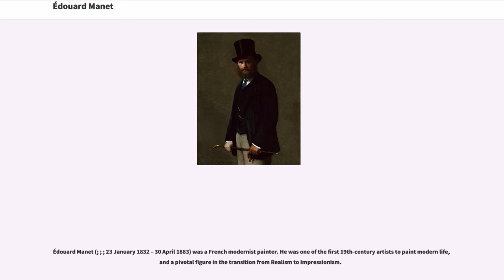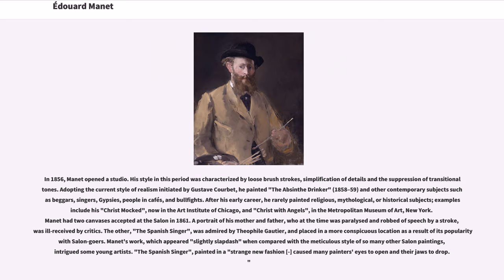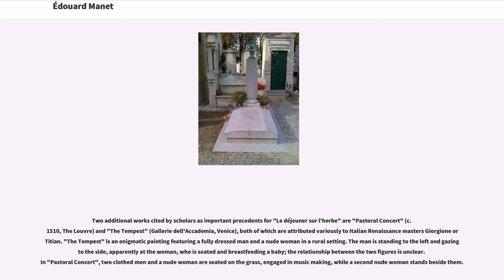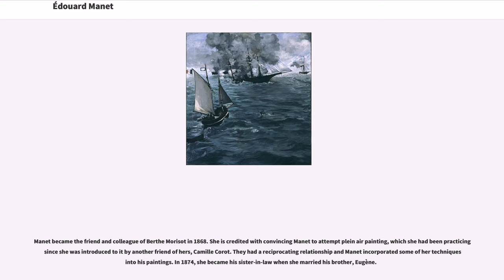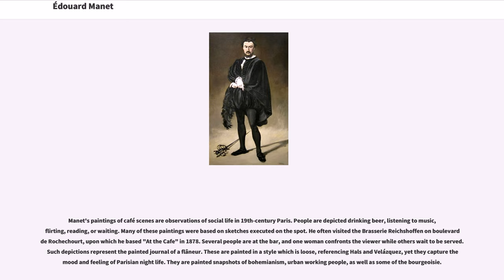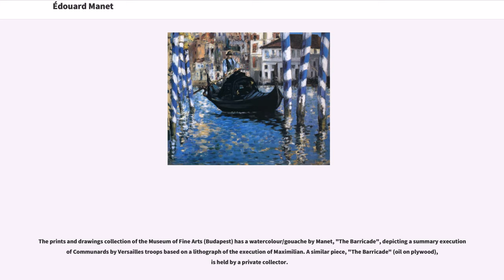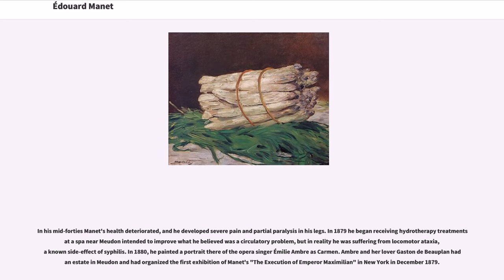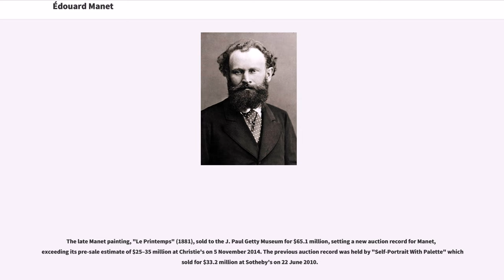Édouard Manet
Édouard Manet (; ; ; 23 January 1832 – 30 April 1883) was a French modernist painter. He was one of the first 19th-century artists to paint modern life, and a pivotal figure in the transition from Realism to Impressionism.

Born into an upper-class household with strong political connections, Manet rejected the future originally envisioned for him, and became engrossed in the world of painting. His early masterworks, "The Luncheon on the Grass (Le déjeuner sur l'herbe)" and "Olympia", both 1863, caused great controversy and served as rallying points for the young painters who would create Impressionism. Today, these are considered watershed paintings that mark the start of modern art. The last 20 years of Manet's life saw him form bonds with other great artists of the time, and develop his own style that would be heralded as innovative and serve as a major influence for future painters.

Édouard Manet was born in Paris on 23 January 1832, in the ancestral hôtel particulier (mansion) on the rue des Petits Augustins (now rue Bonaparte) to an affluent and well-connected family. His mother, Eugénie-Desirée Fournier, was the daughter of a diplomat and goddaughter of the Swedish crown prince Charles Bernadotte, from whom the Swedish monarchs are descended. His father, Auguste Manet, was a French judge who expected Édouard to pursue a career in law. His uncle, Edmond Fournier, encouraged him to pursue painting and took young Manet to the Louvre. In 1841 he enrolled at secondary school, the Collège Rollin. In 1845, at the advice of his uncle, Manet enrolled in a special course of drawing where he met Antonin Proust, future Minister of Fine Arts and subsequ...